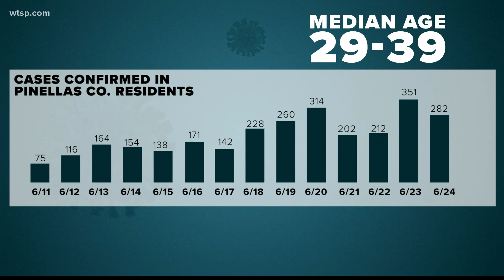Pinellas County leaders say they need 'help from the state now' after spike in coronavirus cases, te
More than 5,000 people should be tested a day in Pinellas, but the county needs manpower and guidance from the state to test at a higher rate.